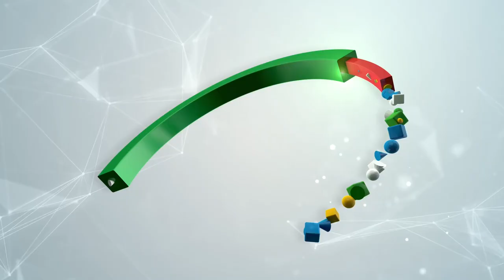DAY 01 ASIAN GAMES HIGHLIGHTS | INDIA | MEDAL | 2 SILVER , 3 BRONZE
Top Stories

India wrapped up the first official day of the Asian Games 2023 with five medals - three silver and two bronze.
The women's 10m air rifle team, featuring Ashi Chouksey, Mehuli Ghosh and Ramita grabbed India’s first medal at Hangzhou 2023, a silver in shooting. Ramita doubled her medal tally by winning a bronze in the individual event.
In rowing, the men’s lightweight double sculls and men’s eight teams won silver medals while the men’s pair settled for bronze.
The Indian women’s cricket team, meanwhile, advanced to the final and is assured at least a silver on their Asian Games debut. The Indian men’s hockey team, meanwhile, made light work of Uzbekistan in the opener with a 16-0 victory.
The Sunil Chhetri-led Indian men’s football team scraped through to the Round of 16 after a 1-1 draw with Myanmar. The women, though, bowed out.
Two-time world champion boxer Nikhat Zareen ousted two-time Asian champion Nguyen Thi Tam of Vietnam in the women's 50kg event on her Asian Games debut. Preeti Pawar also stormed into the women's 54kg quarter-finals after beating Jordan's Silina Alhasanat via RSC.